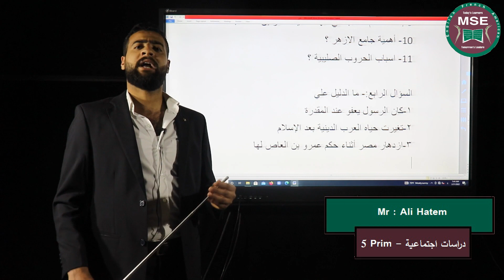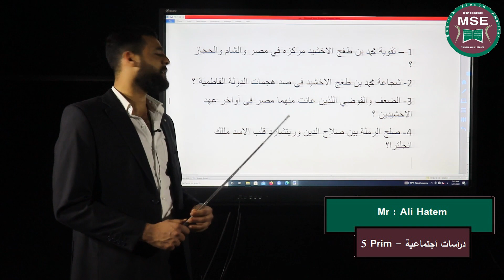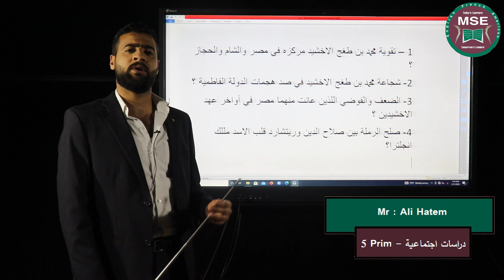مراجعة تاريخ الصف الخامس الابتدائى